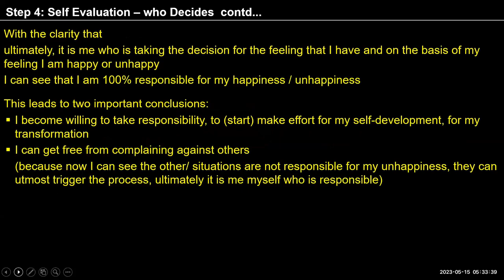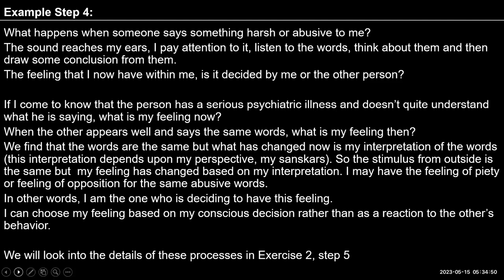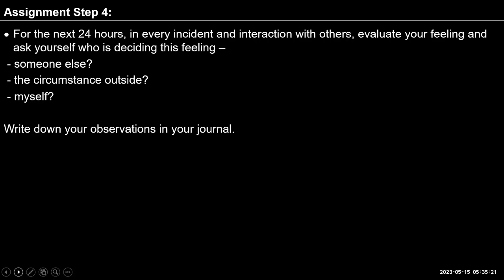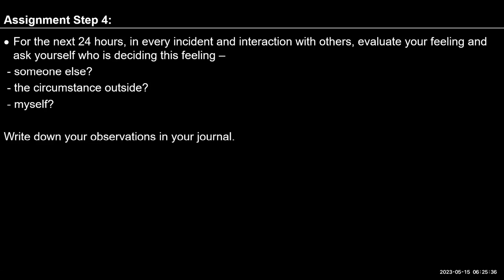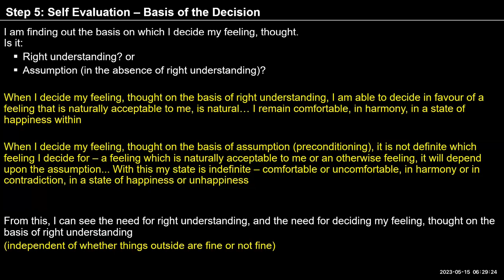D47 UHV III Batch 7 Lecture 7 Exercise 1 ( Step 4 ) 2023 05 15 English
Chapters
0:00 Recap step 1-4 self evaluation
5:00 Q when other person is complaining about others? How to react?
17:00 Q Smoking addicted people are knowing all the  side effects, but still continuing...why  can't we stop first manufacturing of cigarettes...?
26:00  I am not expressing outside, should I accept whatever happens to me?
38:20 When I just hold on, not to react, then it comes out as an outburst somewhere else, as I am not seeing , setting the feelings within.
45:00 Physio chemical changes in body due to lack of understanding of feelings or physical problems?
46:54 Step 5 self evaluation -basis of the decision

For Self-reflection:
-You may follow same assignments as yesterday.
In addition
1.When you observe your imagination and in all your interactions with others, observe the feeling that you have within and reflect on the basis on which you decided to have the feeling.
2.You can make a list of people for whom you might be carrying grudges or complaints for a long time, and observe the reality.
We will discuss this tomorrow.